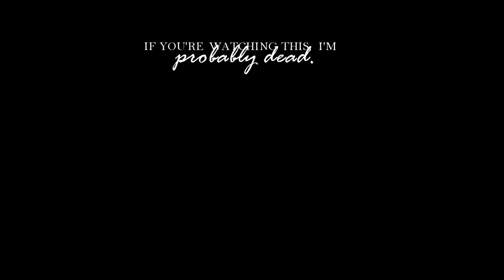Mary & John Watson - "The only life worth living" | Sherlock BBC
Мэри и Джон - "Единственная жизнь, которую стоило прожить".

show: sherlock bbc
song: The Cinematic Orchestra - To Build A Home